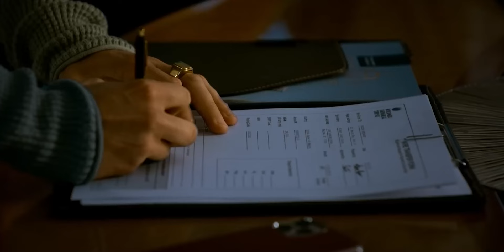Outer Banks : Les 5 raisons de l'arrêt de la série après la saison 5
Découvrez les 5 raisons pour lesquelles la série Outer Banks sur Netflix s'arrête après la saison 5 !